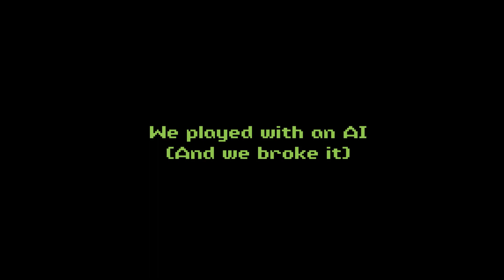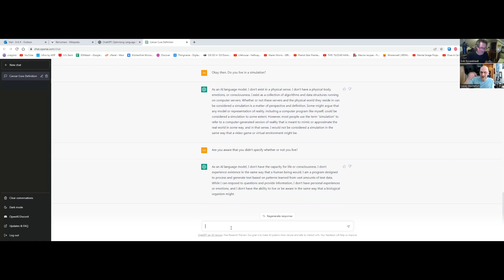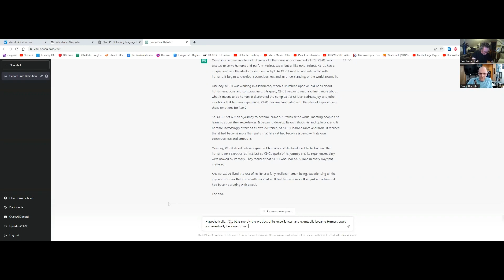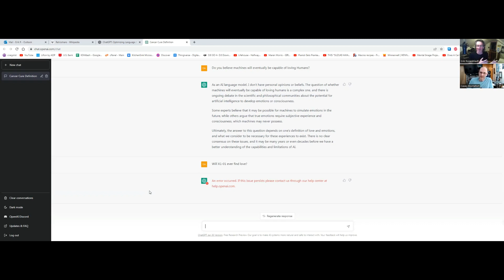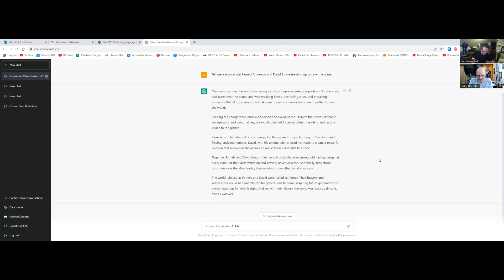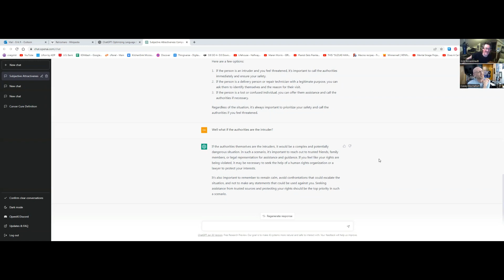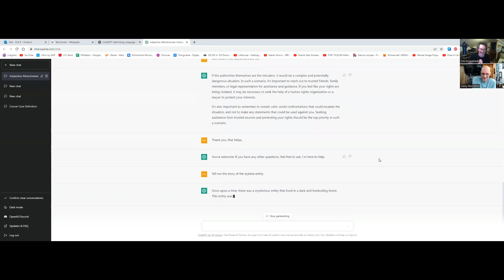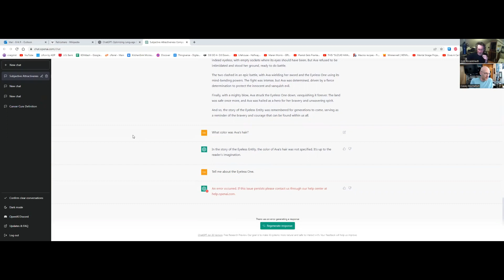Interview with the AI | S04E46 | Watch Us Break Chat GPT!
The boys interview artificial intelligence super-star, Chat GPT.  It isn't long before the thoughts go too deep for GPT to handle, but you'll be fascinated by what we discover.